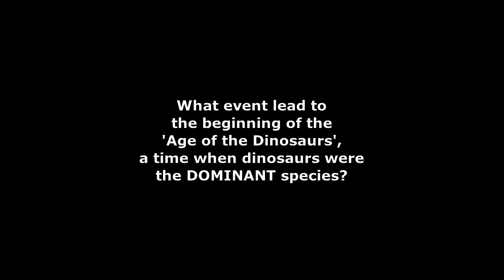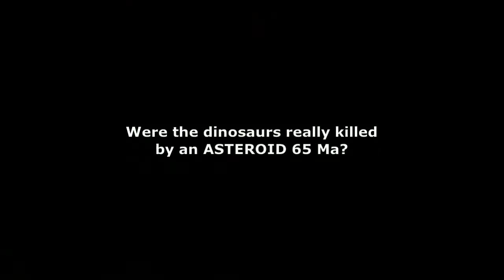Hell Creek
Part 7 of a series of videos attached to Our Earth: It's Climate, History and Processes MOOC created by the University of Manchester

Prof. Phil Manning talks about the success of dinosaurs.